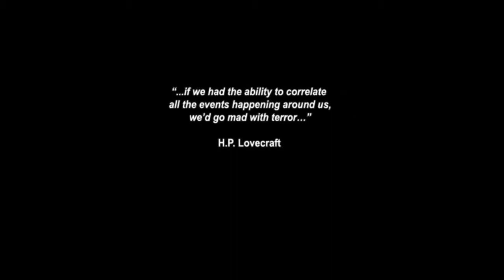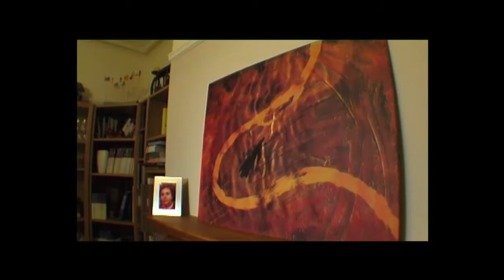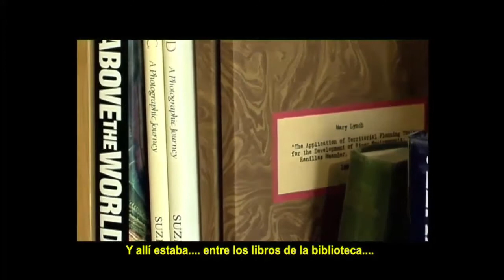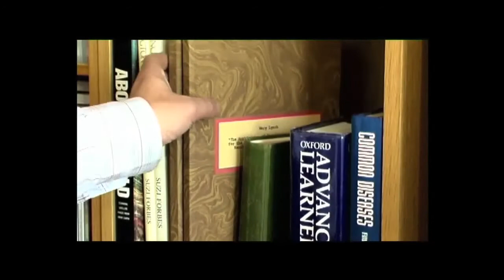PLOT 28 - LOS PRIMEROS MINUTOS DEL ORIGINAL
El falso documental de Agustín Serra que desató todas las tramas. Los primeros minutos aún pueden verse en la red. Al menos de momento... Una película de "no ficción" se articula a partir de una historia de amor, la clave para descubrir una serie de tramas políticas, urbanísticas y criminales. De esta forma se ponen en cuestión algunos de los aspectos más polémicos de nuestra sociedad; como la especulación, los intereses políticos y empresariales, el mobbing inmobiliario, las instituciones sociales o las tramas ocultas de los grandes eventos internacionales